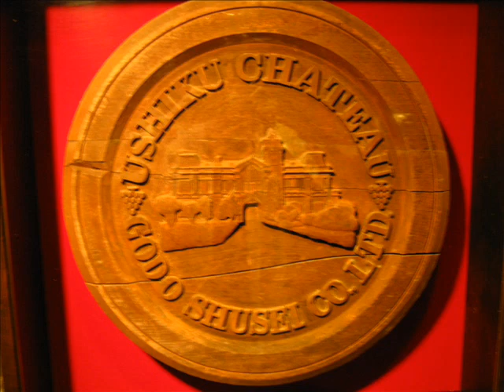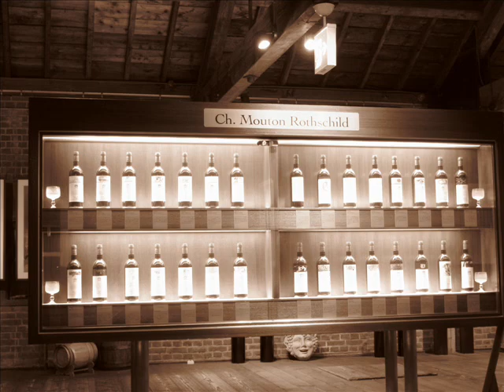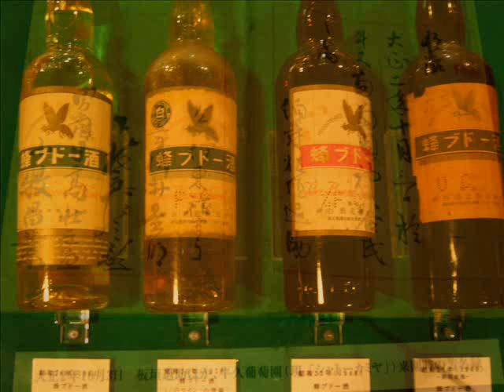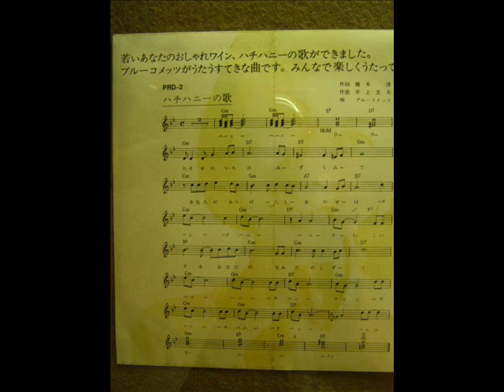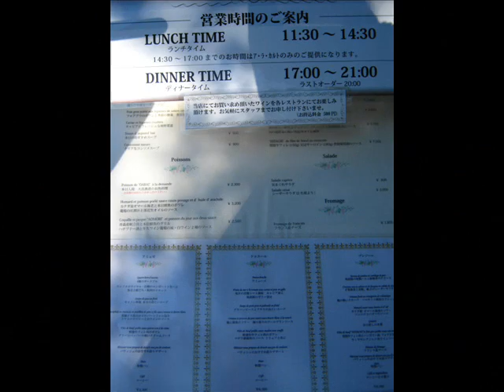Chateau Kamiya (牛久シャトー )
2009y8.15(sat)
友人と国指定重要文化財に指定された茨城県牛久市に在る「シャトーカミヤ」へ行って来ました。
明治中期に建てられた建物などの中へ無料で入館出来ます。
雰囲気も香りもまるでその時代へ来たかのようでした。